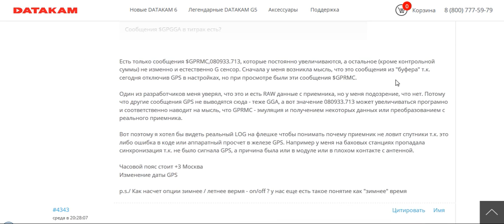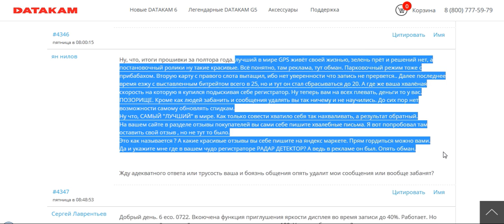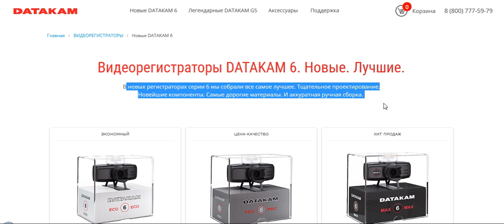DATAKAM. Маркетинг или ложь??? ч.3